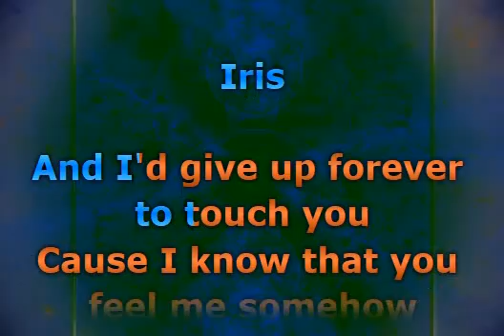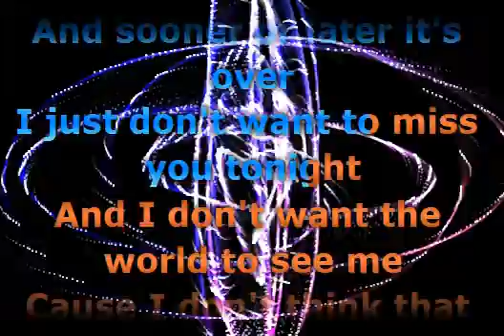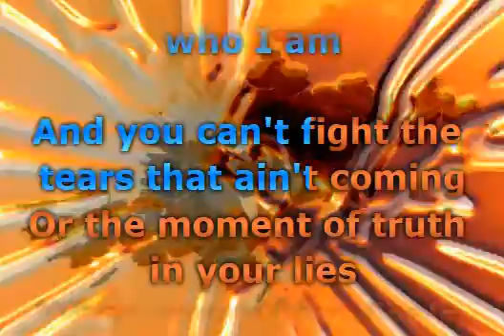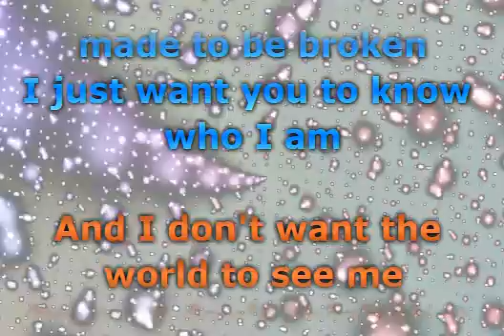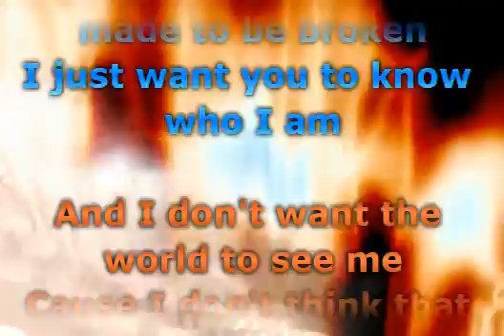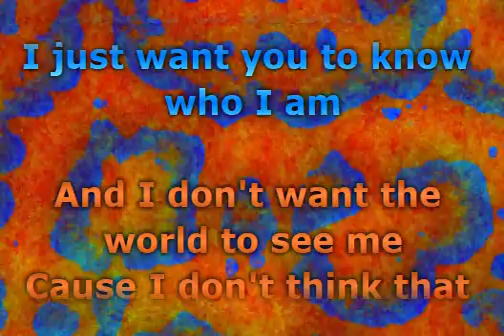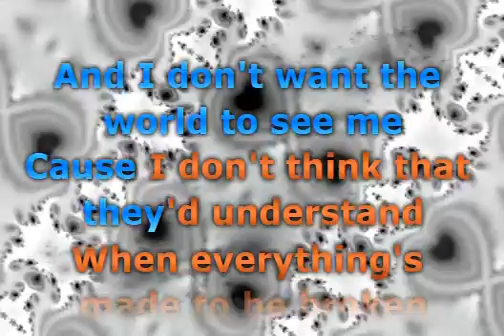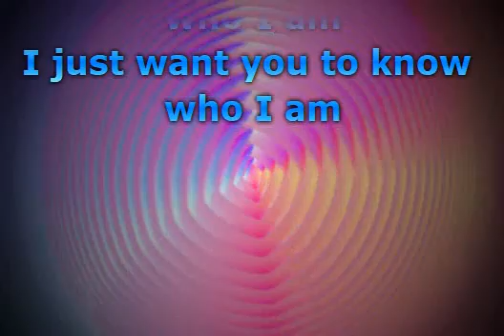The Goo Goo Dolls - Iris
Slow Rock (9)